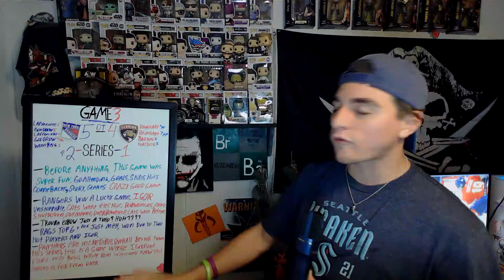Rangers Survive and Win Game 3! Panthers Screwed? New York Rangers vs Florida Panthers Game 3 Review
Owen talks about game 3 where the Ranger of New York somehow figured out a way to win this game where the panthers were increidible